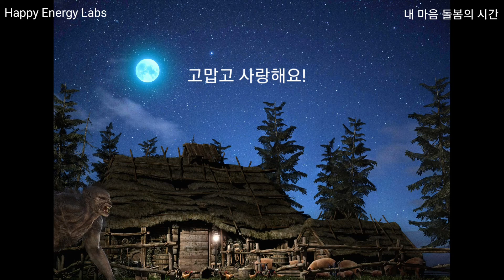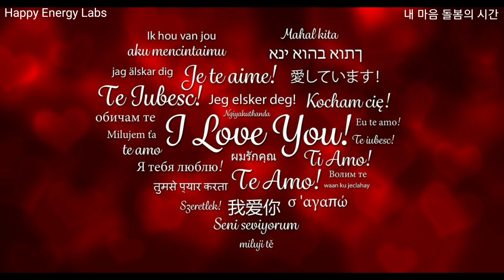[ 삶이 지치고 힘들때 ] 호오포노포노 마음 돌봄 명상 '내 마음 돌봄의 시간'